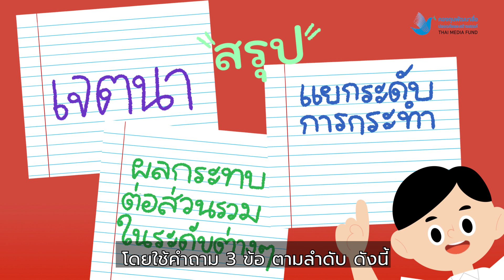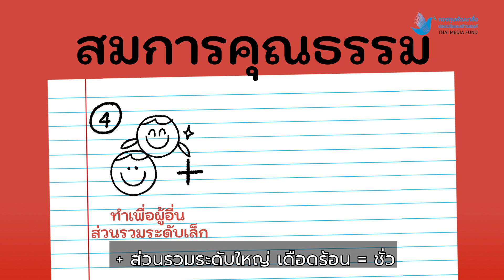การ์ตูนคุณธรรมสัมพัทธ์ ชุด ดรุณคุณธรรม ตอนที่ 8 ตัวอย่างฝึกวิเคราะห์ กรณีกระเป๋าเงินหาย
การ์ตูนคุณธรรมสัมพัทธ์ ชุด ดรุณคุณธรรม
ตอนที่ 8 ตัวอย่างฝึกวิเคราะห์ กรณีกระเป๋าเงินหาย